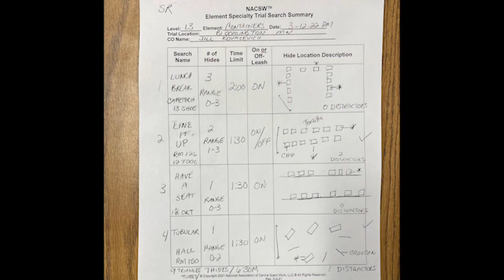22L3C 3HaveASeat Bloomington NACSW L3C